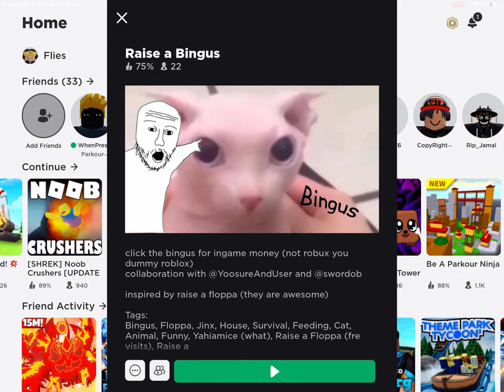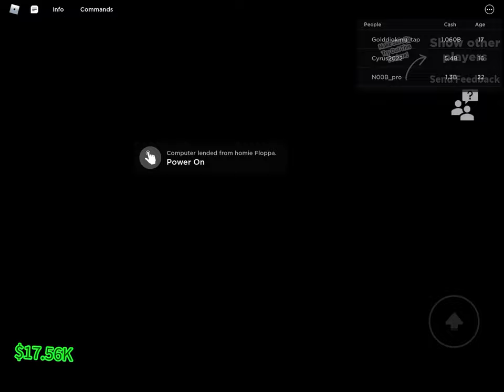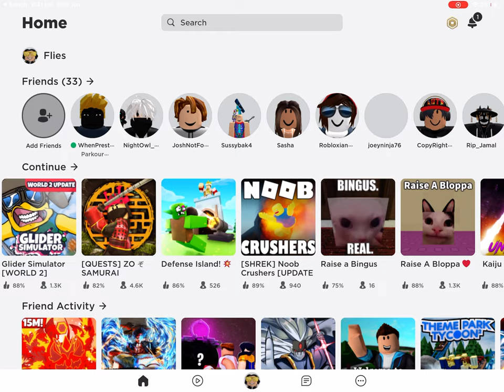Bingus is a Dingus